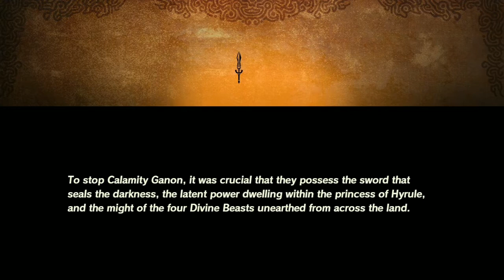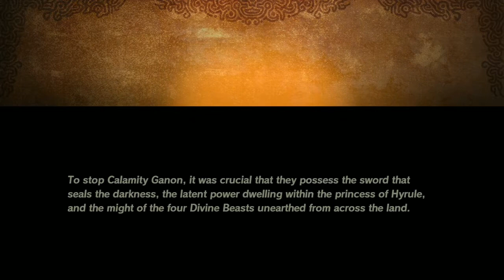Hyrule Warriors: Age Of Calamity Reversed Part 2